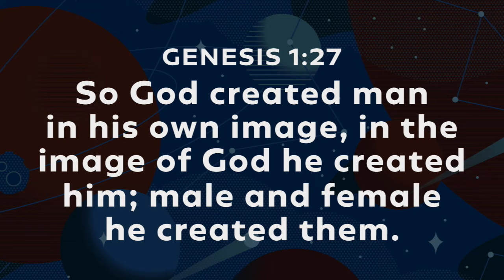Kids Camp 2019 // Day 1 Teaching